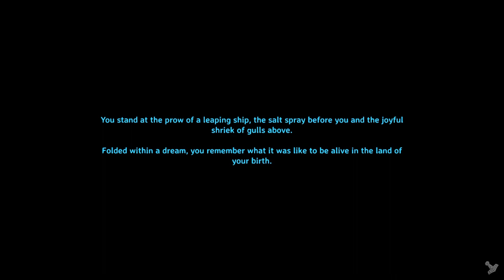30 Minute Valheim - Ch 5, Ep 22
I continue more Plains explorations in search for more totems and eventually Yagluth.